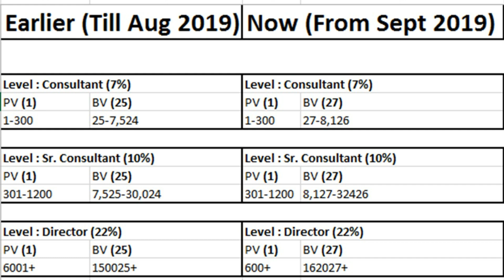MODICARE PV BV Ratio Change Update | Easy Explanation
Good Modicare Morning everyone,
Here is an important update about PV BV Ratio change. Do watch the video, understand the basics and share the video for better understanding of others as well.

Previous videos